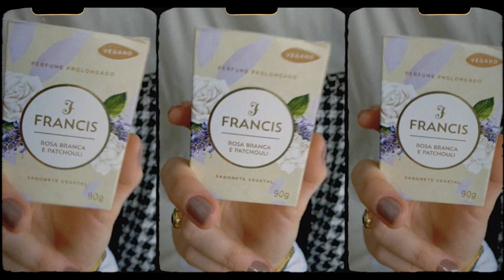Making of da campanha Inspire-se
Esse conteúdo não podia ficar de fora. Olha esse making of!
Francis agradece a todos os envolvidos na nossa campanha, com mulheres que são verdadeiras inspirações para nós.